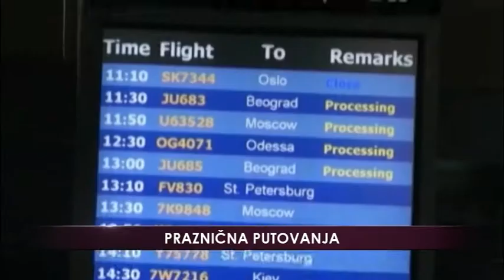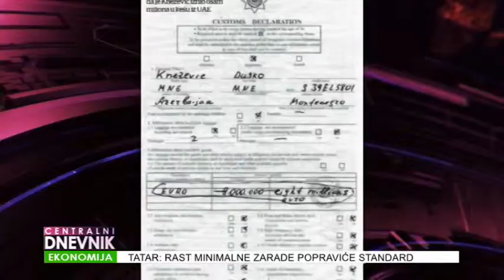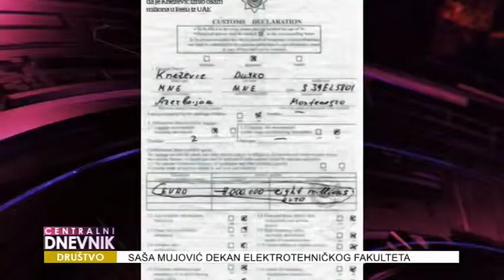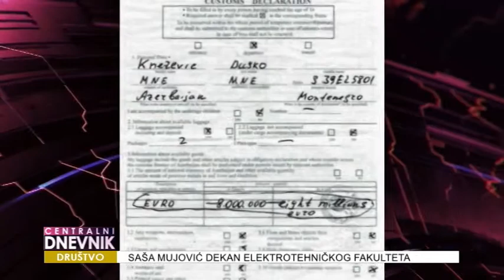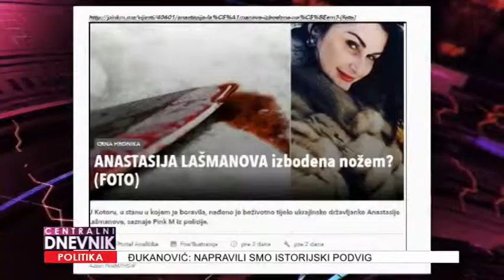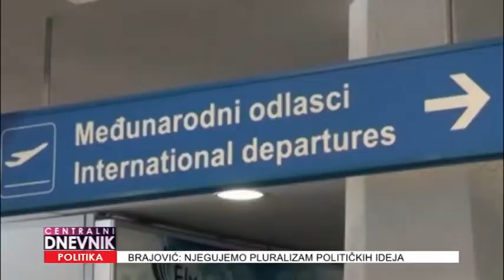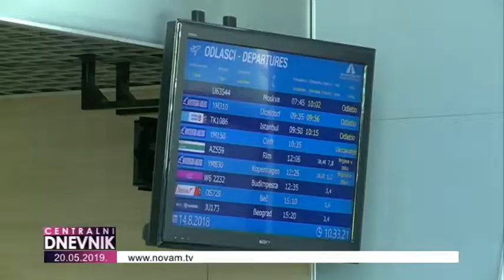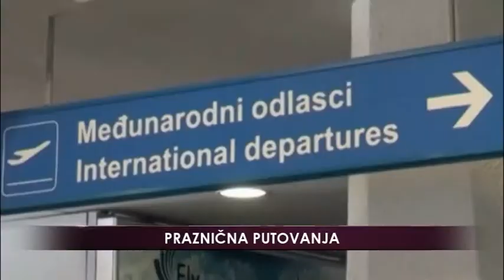Centralni dnevnik 20.05.2019.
◼ Predsjednik Crne Gore Milo Đukanović uputio povodom 21. maja Dana nezavisnosti najsrdačnije čestitke svim građanima Crne Gore.
◼ Nakon obnove nezavisnosti naša država usvojila deklaraciju kojom smo se opredijelili da ćemo svoje strateške, nacionalne i spoljnopolitičke interese usmjeravati ka članstvu u Evropskoj uniji i NATO-u.
◼ Rast minimalne zarade biće korisno za oko 40 hiljada zaposlenih, jer će popraviti njihov socijalni status, područuju sindikalci.
◼ Provjerili smo koliko Crnogorci putuju za državne praznike i koje su im omiljene destinacije.